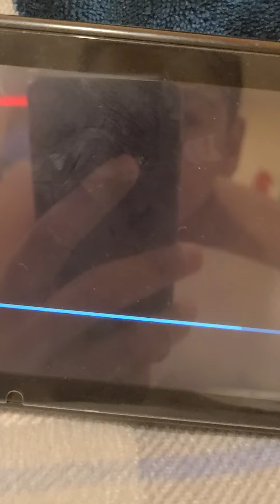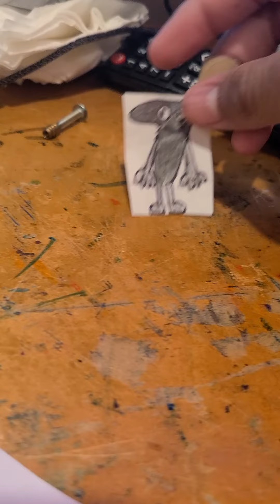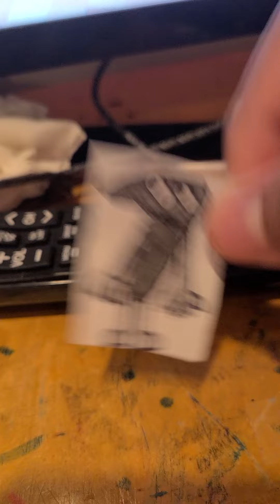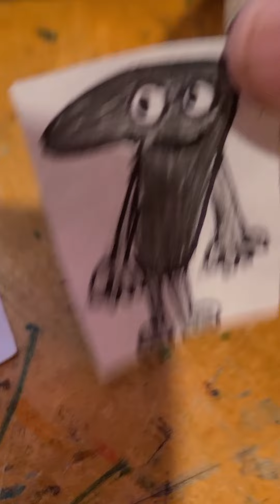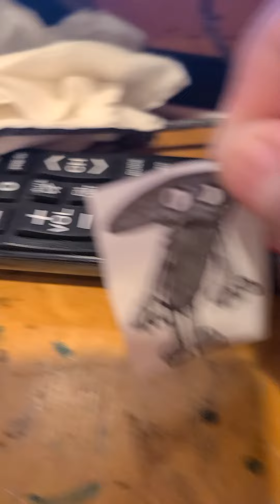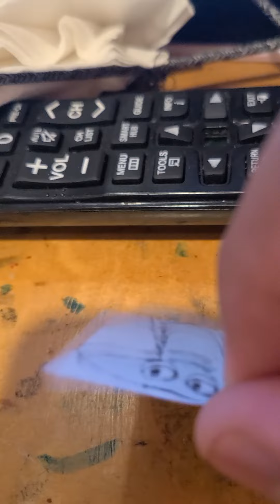BFB: Four's Equation Clubhouse 2022 Season 1 Episode 15 Shark Trouble Part 1!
Welcome To The Bianchini Islands!